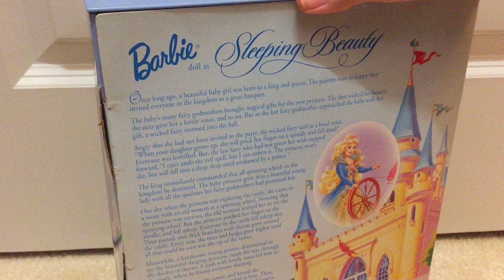Barbie Sleeping Beauty doll